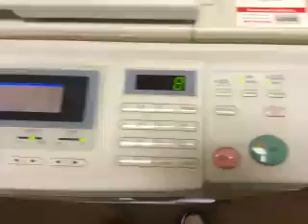23 FR3910UI 1